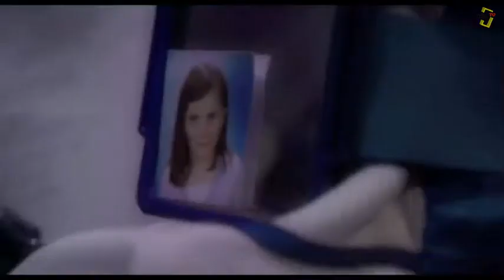Chronique ciné du 05 novembre 2019 sur Bip TV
Pour cette semaine un numéro spécial anniversaire pour fêter les 15 ans de nos salles.
Un point sur les deux avant-premières exceptionnelles que nous dévoilerons le samedi 09 novembre : "Proxima" à 17h et "Le meilleur reste à venir" à 20h30 en présence des réalisateurs Matthieu Delaporte et Alexandre De La Patellière.
Pour finir quelques mots sur le très beau second film de Nicolas Bedos en tant que réalisateur : "La belle époque" en sortie nationale cette semaine.